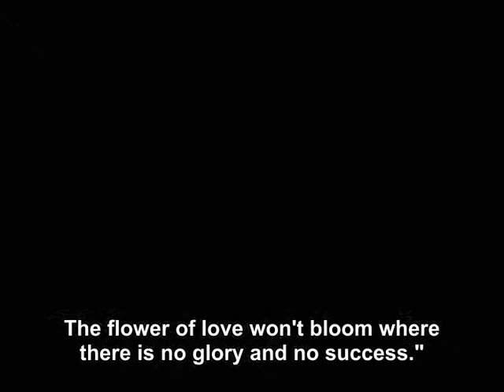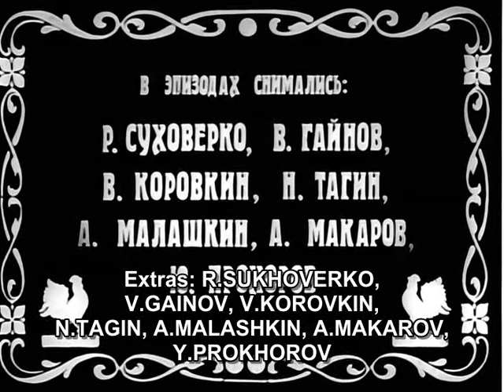Hello, I'm your Aunt! (part 7/7) eng sub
/\ Russian and Soviet films with english subs on my channel. Bring a little piece of russian culture into your life! /\

This is musical comedy film directed by Viktor Titov and is loosely based on the play Charley's Aunt by Brandon Thomas

USSR, 1975
Genre- Comedy
Cast:
Alexander Kalyagin as Babbs Babberley
Tamara Nosova as Donna Rosa d'Alvadorez (note - Donna Lucia in the play)
Tatyana Vedeneyeva as Ela Delahay
Valentin Gaft as Brasset the footman
Mikhail Lyubeznov as Charley Wyckham
Oleg Shklovsky as Jackie Chesney
Mikhail Kozakov as Colonel Sir Francis Chesney
Armen Dzhigarkhanyan as Judge Criggs

Watch my channel and enjoy!)